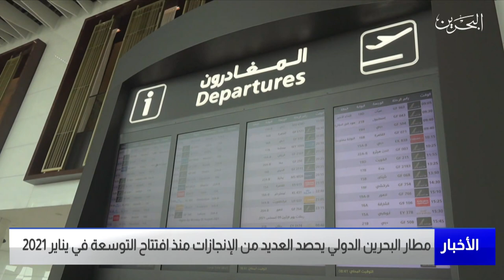البحرين مركز الأخبار : مطار البحرين الدولي يحصد العديد من الإنجازات منذ افتتاح التوسعة في يناير 2021